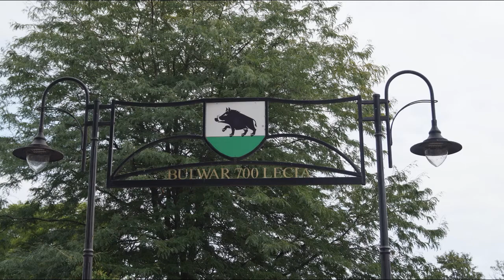FAJNE MIASTO tekst; Małgorzata Szcześniak muzyka/ wykonanie; Andrzej Konitzer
ŁOBŻENICA, FAJNE MIASTO.

FAJNE MIASTO
JEST NA KRAJNIE MIASTO FAJNE
ZWIE SIĘ ŁOBŻENICA.
TAKIE MAŁE, TAKIE CZYSTE
ŻE WSZYSTKICH ZACHWYCA.
I MIEJSCOWI I PRZYJEZDNI
TRACĄ DLA NIEJ GŁOWĘ,
GDY JEJ PIĘKNO PODZIWIAJĄ
Z WIEŻY WIDOKOWEJ.

ŁOBŻENICO – MIASTO NASZE
NIE DAJ DMUCHAĆ SOBIE W KASZĘ.
CO TAM KRAKÓW CZY WARSZAWA!
CIEBIE TEZ NIE MINIE SŁAWA!

DWA RYNECZKI, DWA KOŚCIOŁY
BULWAR PIERWSZA KLASA,
I ZIELENI MOC DOKOŁA
I WIEWIÓRKA HASA.
CHOCIAŻ CZASEM CHCESZ WYJECHAĆ
W JAKIEŚ OBCE STRONY,
COŚ TAM W GŁOWIE PODSZEPTUJE
ŻE WRACASZ – STĘSKNIONY.
          ŁOBŻENICO – MIASTO NASZE…
CZASEM MIESZKASZ TU OD ZAWSZE
CZASEM – TYLKO CHWILĘ,
ALE POBYT W NASZYM MIEŚCIE
WCIĄŻ WSPOMINAJ MILE.
KIEDY JESTEŚ TU PRZEJAZDEM
W SERCU NIECH ZOSTANIE -
ZE JEST PIĘKNA ŁOBŻENICA
I...ŁOBŻENICZANIE :)
        ŁOBŻENICO – MIASTO NASZE...